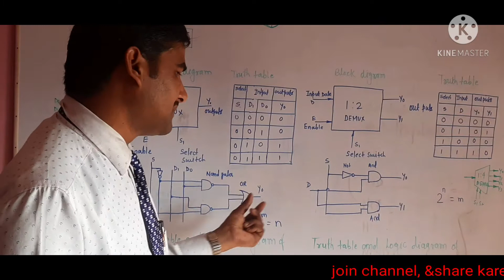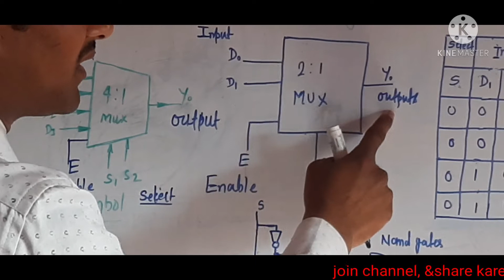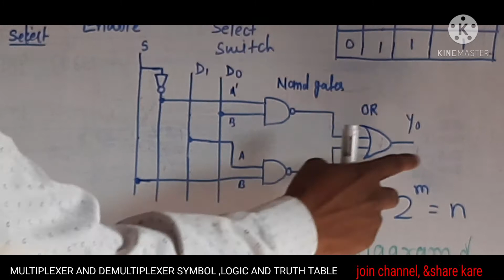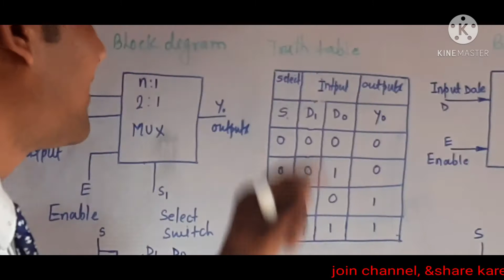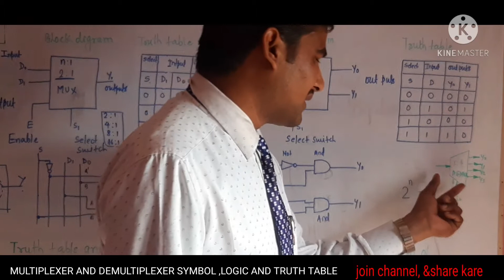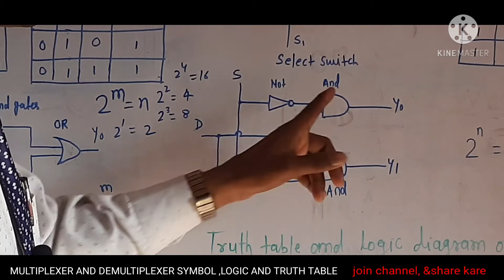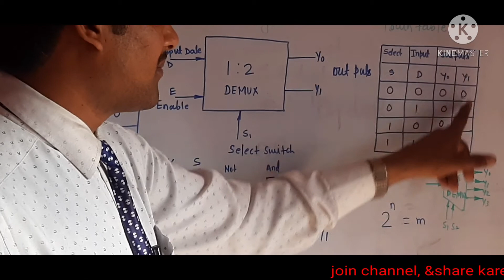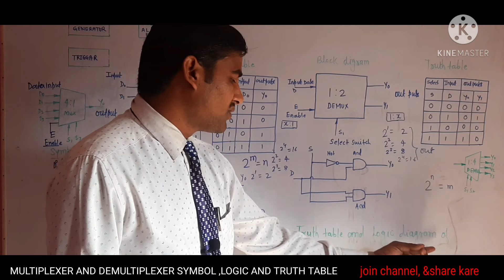MULTIPLEXER AND DEMULTIPLEXER WITH SYMBOLS ,TRUTH TABLE AND LOGIC GATES,TRADE:- MECH COM OPER,COMMN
इस चैनल के माध्यम से समस्त trades का इंजीनियरिंग ड्रॉइंग पेपर का आंसर दिया जाता है ।
जैसे बहुत सारे वीडियो बनाया गया है, उन सभी वीडियो का  लिंग इस वीडियो के डिस्क्रिप्शन बॉक्स में ऊपर में दिया गया है उसे आप टच कर देख सकते हैं और आने वाली सभी एग्जाम के पेपर का आंसर तुरंत अपलोड किया जाता रहेगा तो आप सभी इससे चैनल से जुड़े रहे ताकि  आनेवाली प्रत्येक अपलोड  पेपर का आंसर  नए बच्चों को मिल सके और अपनी आने वाली पेपरों की तैयारी कर सकें इस वीडियो में मल्टीप्लेक्सर और डिमल्टीप्लेक्सर के सिंबल (symbols), ट्रुथ टेबल(Truth table) , लॉजिक गेट (Logic gates) को संपूर्ण  रूप  मैं बताया गया है तथा उसके सभी नियम, प्रकार ,कार्य विधि को आगे की आने वाले वीडियो में दिया जाएगा जो कुछ ही समय के बाद अपलोड किया जाएगा लगभग 1 सप्ताह।
 आप सभी साथ बने रहे और टेक्निकल स्क्रीन को बढ़ावा देते रहें और आप से जुड़े सभी व्यक्तियों  इस चैनल को शेयर करें और सब्सक्राइब कर ले ताकि प्रत्येक आने वाली वीडियो की नोटिफिकेशन उन्हें मिल सके।